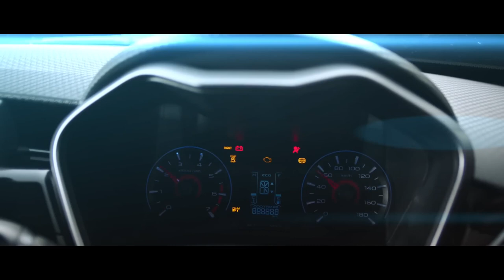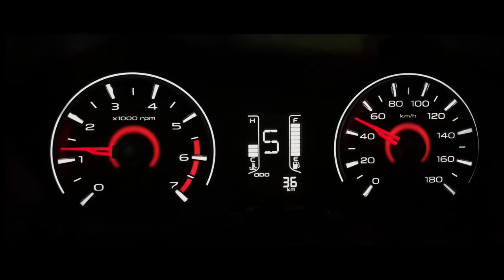Presenting the New KUV100 NXT!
Punto Auto crede nel marchio Mahindra da oltre 20 anni, e dopo tanti anni, continuiamo a farlo. Il crossover-suv Kuv100, rinnovato nella versione Nxt, è senza dubbio l'auto più compatta concepita da Mahindra fino ad oggi. Si tratta di un connubio tra le caratteristiche della classica city car: misure ridotte, un'ottima silhouette che consente di manovrare Kuv100 con la massima facilità, un'adeguata sicurezza su strada, grazie ai numerosi dispositivi installati e alle più moderne tecnologie di aiuto alla guida, come lo Start&Stop; e le caratteristiche del Suv vero e proprio: le sospensioni alte permettono di viaggiare anche su strade irregolari, la struttura nel complesso è robusta e accattivante. Nota finale: Kuv100 Nxt è guidabile anche dal neopatentato!

Ti aspettiamo in Concessionaria per farti scoprire tutte le sue particolarità di meccaniche e di design.

𝗗𝗢𝗩𝗘 𝗦𝗜𝗔𝗠𝗢
📌Via C. Colombo 1/a Barberino Tavarnelle (FI)
📌Centro Commerciale "Carrefour" Via Dino Ciolli 11 a Calenzano (FI)

𝗦𝗖𝗥𝗜𝗩𝗜𝗖𝗜 𝗦𝗨 𝗪𝗛𝗔𝗧𝗦𝗔𝗣𝗣 📲 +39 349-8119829
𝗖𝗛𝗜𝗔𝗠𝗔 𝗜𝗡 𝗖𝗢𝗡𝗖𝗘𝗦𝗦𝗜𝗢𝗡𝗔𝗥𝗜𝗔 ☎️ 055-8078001